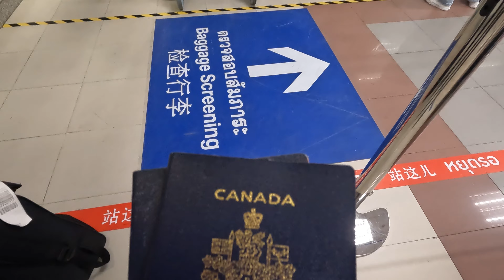Following a plan or following your heart?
In your life, are you following a plan or following your heart? After having some time to contemplate our decision to keep travelling and volunteering, we have made a big decision. We are changing everything. We are going back to Thailand to find a more long term way to stay, and we couldn't be more excited! Please follow us along on this journey. There are a lot of big things to share with you all!

Thumbnail photo by our good friend Chan, Please follow him on Instagram

Any engagement from viewers means a lot when starting a new channel.

-Bren & Laurel